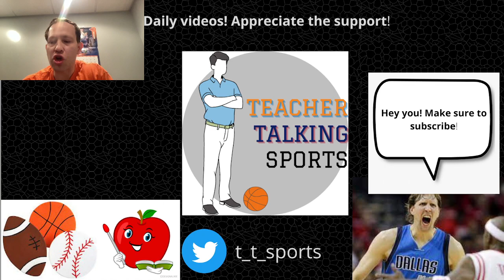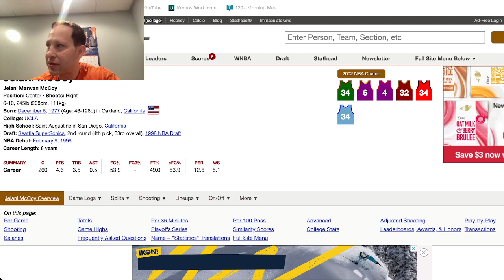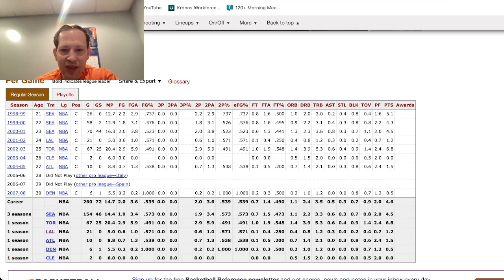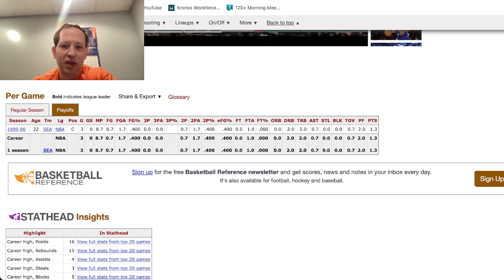Forgotten Athlete Friday #120: Jelani McCoy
Each and every Friday, we highlight a former professional athlete who may have become more and more forgotten as the years have gone by since thier playing career has ended. Today's Forgotten Athlete Friday is center Jelani McCoy.